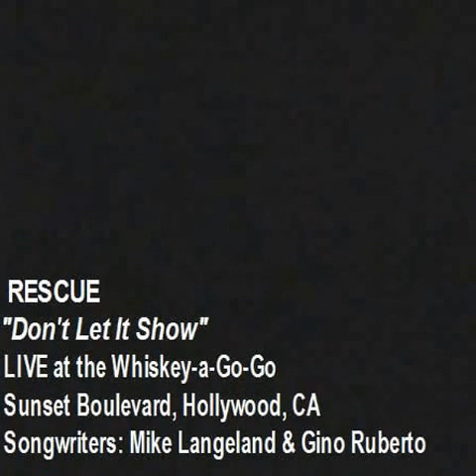RESCUE-Dont_Let_It_Show-1987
RESCUE: Live at Whiskey-a-Go-Go on Sunset Blvd. Hollywood, CA, Nov. 15, 1987
Lyrics by Gino Ruberto

Mike Langeland - Guitar
Gino Ruberto - Lead Vocals
Matt Rodela - Bass
Clifford White - Keyboards
Dieter Weinzettl - Drums

VIDEO - Squirmin' John Berman